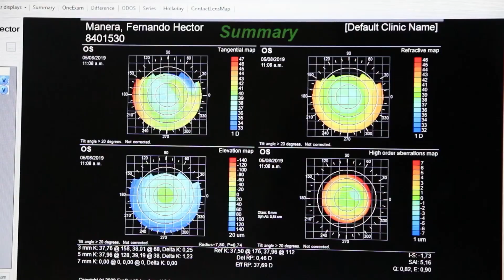Pinguécula y Pterigion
Dos Problemas visuales muy comunes para quienes están expuestos a la intemperie ... detalles con el Dr. José Luis Bulacio, médico especializado en Oftalmología